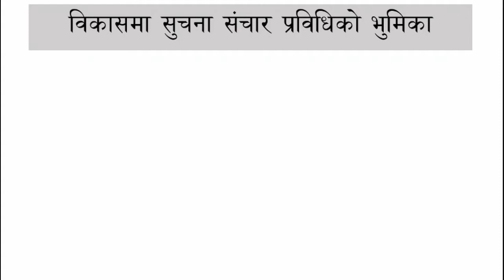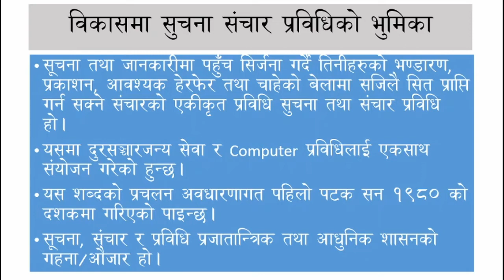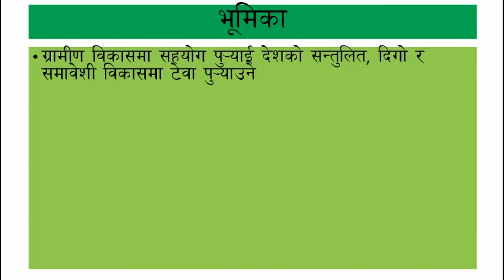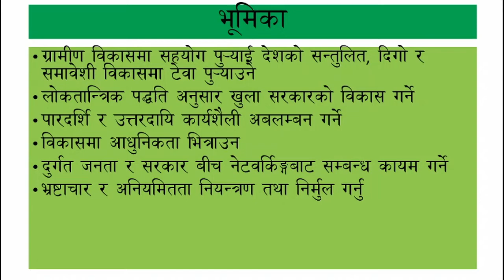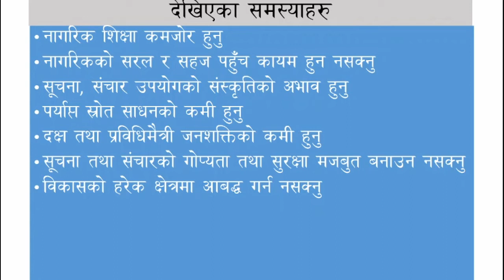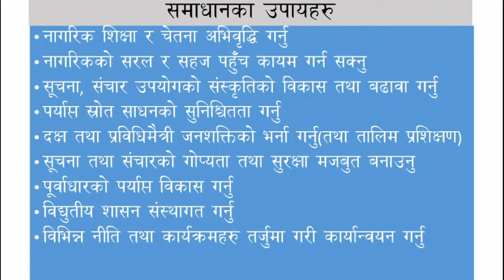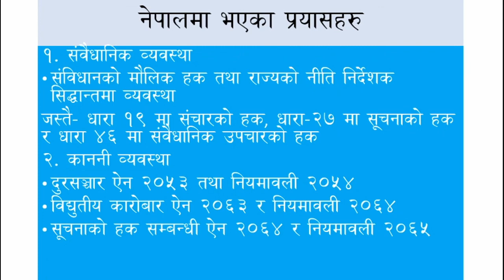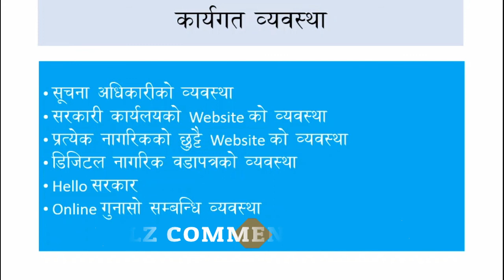विकासमा सुचना संचार तथा प्रविधिको भुमिका।शा.अ.।ना.सु.।खरिदार। पुरा नोट।loksewanotes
आजको हाम्रो यस भिडियोमा विकासमा सुचना, संचार र प्रविधिको भुमिकाको व्याख्या गरिएको छ।
आज खरिदार, ना.सु. तथा शाखा अधिकृतको पाठ्यक्रममा समावेश भएको विषयबस्तुलाई आधार बनाई यो भिडियो बनाएका हौ।
यो च्यानल समग्र लोकसेवा लगायत विभिन्न आयोगले लिने प्रतिस्पर्धात्मक परिक्षाको तयारी गरि राख्नु भएको साथिहरुलाइ लक्षित गरेर बनाइएको च्यानल हो । शाखा अधिकृत नासु खरिदार कम्प्युटर अपरेटर लगायतका पदहरुमा तयारी गरि राख्नु भएको छ भने कृपया च्यानल सब्रसक्राइब गर्नुहोला ।
सरकारी जागिरे बन्ने लोकसेवा आयोगको तयारीको लागि च्यानल सब्रसक्राइब गर्नुहोला ।
 This youtube channel deals with public service commission preparation. it includes many videos of IQ, General knowledge, GK, Current Affairs, English preparation, subjective papers preparation. I request you all to like my youtube channel to get in touched for useful videos.

This educational channel is dedicated to all aspirants who are preparing for any examination for government service. शाखा अधिकृत नासु खरिदार कम्प्युटर अपरेटर लगायतका पदहरुमा तयारी गरि राख्नु भएको छ भने क्रिपया च्यानल सब्रसक्राइब गर्नुहोला ।
Subjective paper of loksewa शाखा अधिकृत । खरिदार । ना सु । । मा प्रतिस्पर्धा गरि सरकारी जागिरे बन्ने लोकसेवा आयोगको तयारीको लागि च्यानल सब्रसक्राइब गर्नुहोला ।